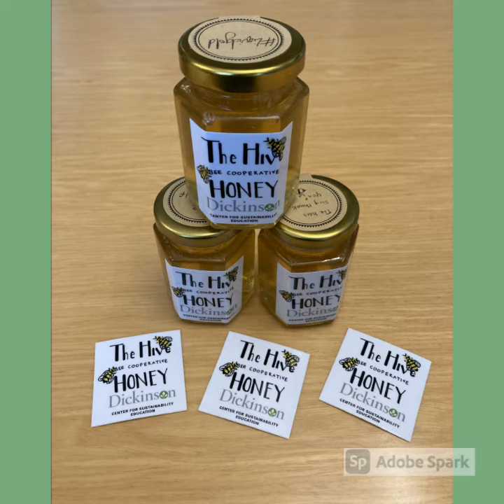Honey Harvest 2021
The Hive, Dickinson's beekeeping cooperative harvested honey with students in November 2021.